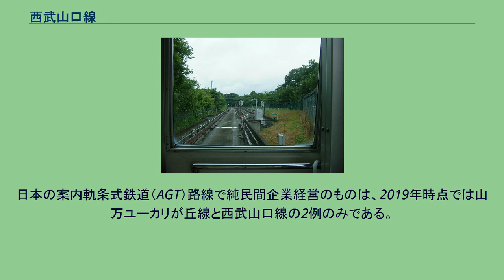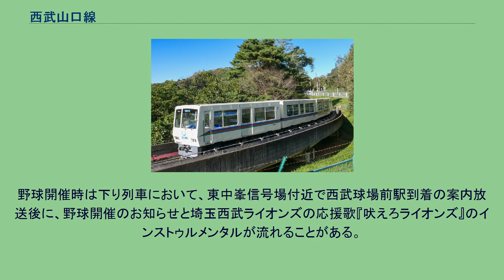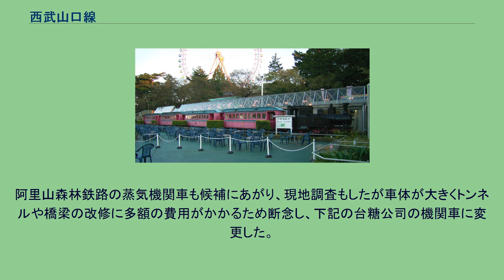西武山口線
山口線（やまぐちせん）は、東京都東村山市の多摩湖駅と埼玉県所沢市の西武球場前駅間を結ぶ西武鉄道の案内軌条式鉄道（AGT）路線である。
愛称「レオライナー」。
駅ナンバリングで使われる路線記号はSY。
本項では前身であるおとぎ線についても記載する。
案内軌条式鉄道化後のもの。
駅付近を除き、大半の区間で村山下貯水池（多摩湖）の北岸に沿って走る。
ただし、貯水池周辺は水源かん養保安林が形成されているため、列車内から湖面が見える箇所は少ない。
元々は1950年（昭和25年）に開業した多摩湖ホテル前駅とユネスコ村駅を結ぶ単線「おとぎ線」を走る、「おとぎ電車」という名称の遊戯施設で軌間762mmの「軽便鉄道」だった。
1952年（昭和27年）に「おとぎ線」を地方鉄道法に基づく地方鉄道に転換し「山口線」と改称したが、「おとぎ電車」の名はその後も用いられた。
運賃は西武鉄道の他の一般鉄道路線とは別建てで大人片道200円、子供片道100円で営業時間は9:30から17:30まで。
当初は蓄電池機関車（バッテリーロコ）だけだったが、1972年（昭和47年）に日本の鉄道100年を記念して蒸気機関車の運行を開始し、平日は蓄電池機関車、冬季以外の休日は蒸気機関車が走るようになった。
蒸気機関車の交代にあわせて交代前年の1976年（昭和51年）にいったん運行を休止し、トンネルの切り通し化や架道橋の架け替えなどの改修を行って路盤強化を図った結果、蒸気機関車の重連運転も行われるようになった。
施設・車両の老朽化、ならびに多摩湖線から西武ライオンズ球場（現：西武ドーム）へのアクセス改善を図るため、1984年（昭和59年）5月に「おとぎ電車」の運行を終了して大掛かりな改修工事を行い、一部区間の線形改良や起終点駅の変更を実施。
これにより翌年案内軌条式鉄道（AGT）として開業し、西武の他路線と同一の運賃体系に統合された。
なお、手続き上は従来のおとぎ電車の路線を一旦廃線扱いとした上で、新たに案内軌条式鉄道の免許を取得している。
VVVF制御の実用化を念頭に置いた直流750V電化の採用、キャブシグナルとATOによる自動（無人）運転ではなく通常の信号機を建植し、ATSを使用するワンマン運転の実施などイニシャル・ランニングコストの抑制に配慮した合理的なシステム構築が実現している。
日本の案内軌条式鉄道（AGT）路線で純民間企業経営のものは、2019年時点では山万ユーカリが丘線と西武山口線の2例のみである。
全列車が多摩湖駅 - 西武球場前駅間での運転である。
通常ダイヤでは昼間は20分間隔、朝・夜間は30分間隔であるが、西武ドームでの野球・イベント開催時には臨時列車が運行され10分間隔となり、この時は東中峯信号場での列車交換が行われる。
初電時刻は西武球場前発で6時50分台・多摩湖発は7時10分台、終電時刻は22時台で、西武鉄道の他の路線に比べ運行時間帯が短い。
野球ナイター開催時の場合も終電延長はないため、この時間以降は狭山線などを利用することになる。
なお、かつての朝・夜間や大晦日 - 元旦の終夜運転（2008年 - 2009年シーズン以降中止）時は40分間隔であった。
すべての列車が多摩湖駅で多摩湖線の列車に、西武球場前駅で狭山線の列車と接続を考慮したダイヤとなっている。
野球開催時は下り列車において、東中峯信号場付近で西武球場前駅到着の案内放送後に、野球開催のお知らせと埼玉西武ライオンズの応援歌『吠えろライオンズ』のインストゥルメンタルが流れることがある。
東中峯信号場 蓄電池機関車 蒸気機関車 1976年まで 上記の1号、2号は借り物であり、老朽化してきたことから代替機を求めることになった。
阿里山森林鉄路の蒸気機関車も候補にあがり、現地調査もしたが車体が大きくトンネルや橋梁の改修に多額の費用がかかるため断念し、下記の台糖公司の機関車に変更した。
1977年以降、1984年5月の休止まで 西武園ゆうえんちに展示されていたころの西武5形蒸気機関車・527号機 1形・2形・5形のいずれもドイツのコッペル製。
客車 遊園地前駅 - （中峯信号所） - （山口信号所） - ユネスコ村駅 ^ 多摩湖鉄道が1929年に取得していた延長線の免許を利用。
^ そもそも大井川鉄道には（1968年廃止の千頭森林鉄道を別とすれば）762mm軌間の区間はない。